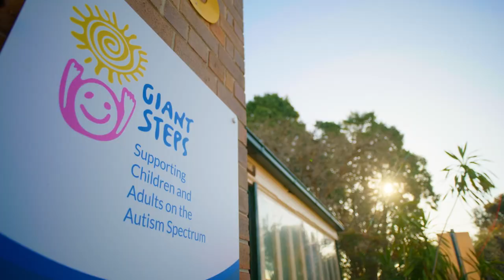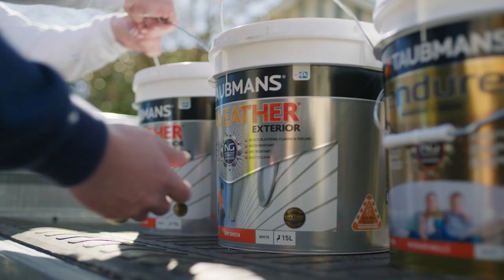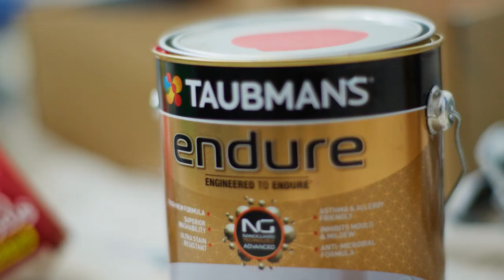Taubmans In It Together With Giant Steps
The power of colour and collaboration was on full display in our latest community project with Giant Steps, Sydney - a school that specialises in providing education and support to children with Aautism.

Across three days, over 30 volunteers from PPG and the @ParraEelsChannel came together to paint several rooms in the school including the music rooms, library and outdoor play area. The colours used were carefully selected by Taubmans Colour Specialist, Fiona Dawson, alongside Cheryl Toth, Director of Occupational Therapy at Giant Steps to ensure that each room would create an area to facilitate play whilst  supporting a calm and focused environment.

The specially designed murals also added extra colour and inspiration to the spaces that will have a lasting effect on the children for many years to come.

Taubmans is proud to be In It Together with the community and this project is a demonstration of Taubmans’ effort to protect and beautify community spaces with colour and paint.